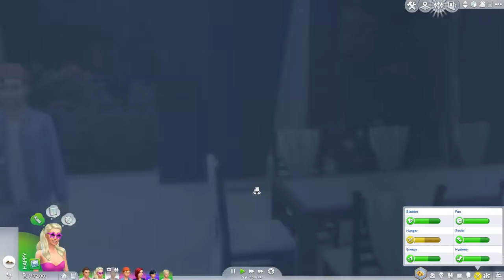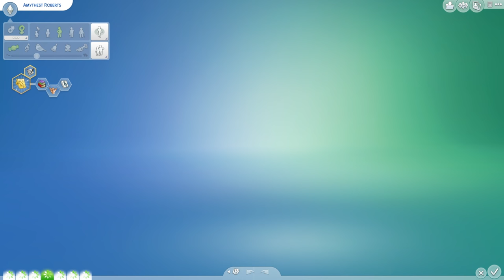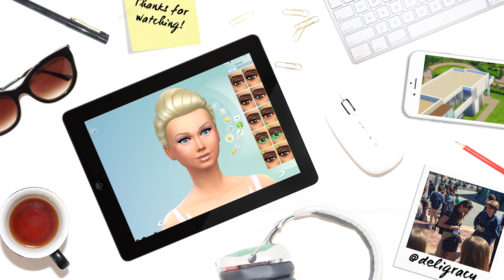Let's Play The Sims 4 Barbie | Fruity! | S02E41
I am heading off for two weeks! The next few parts of Barbie will be pre-recorded until I'm back, but I will be reading all your comments on the go!  Enjoy xoxox

Deligracy
Red Hill
VIC, AUSTRALIA
3937